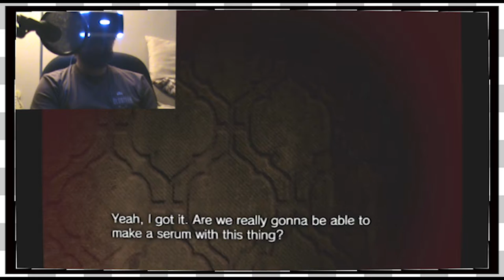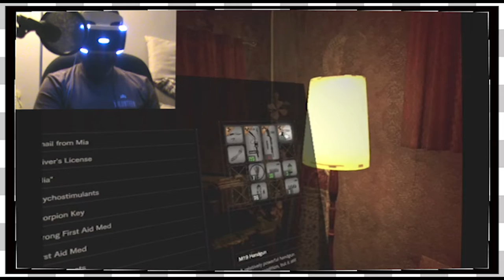Resident Evil 7 VR | Stay Away -EP8-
The Game Couch has at go in VR with Resident Evil 7!